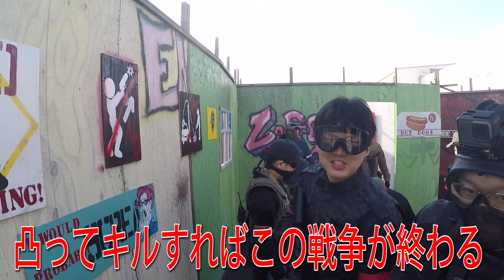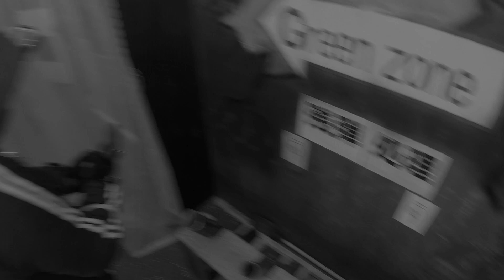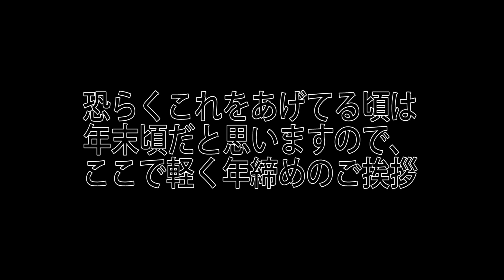【サバゲ】お手製 ファストマグ 解禁!!『FPS並みのリロード速度!? 何もない所で100回以上無駄なリロードをする実況者』【ジャンヌ:AtSA】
BGM、SEをお借りしてるサイト↓魔王魂様 ※ニコ二コモンズも使用中